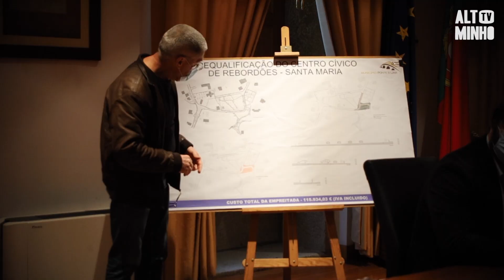Rebordões Santa Maria vai ter Centro Cívico requalificado | Altominho TV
O cemitério da freguesia de Rebordões Santa Maria vai ser ampliado e vai ser criado também um espaço para estacionamento, num investimento de cerca de 115 mil euros.
Uma obra ansiada neste freguesia, que tem cerca de mil e cinquenta habitantes.
A obra deverá estar concluída no final do mês de maio de 2021.